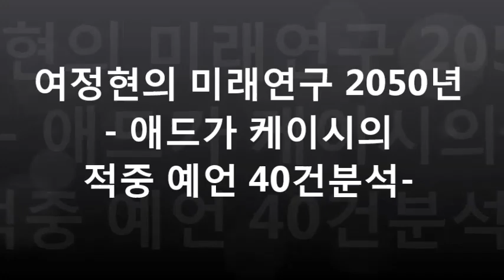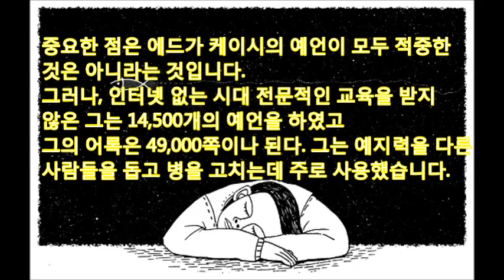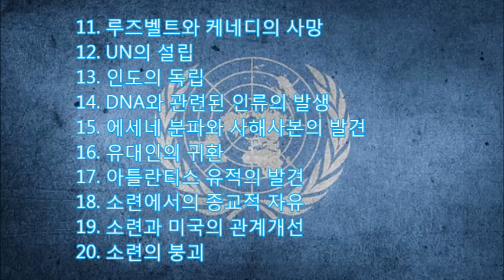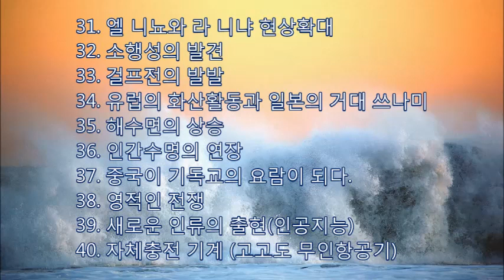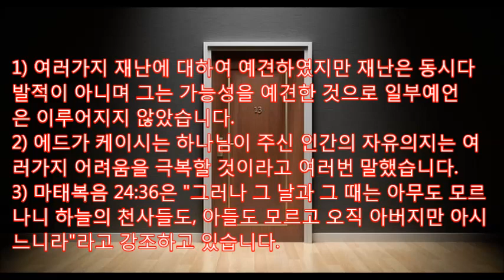[미래예언] 에드가 케이시의 적중예언 40건 분석 잠자는 예언자, 핵심예언 분석,성경10독,예수재림,천년왕국,고비사막 황금도시,자유의지로 극복,윤회사상,서프라이즈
애드가 케이스는 1877년 태어나 2차 대전이 끝나기도 전인 1945년 1월 사망했다.
그는 10살때부터 교회에 다니기 시작했고 12살에는 이미 성경을 10회 이상 읽었다.
1989년 성경을 읽는 도중 날개 달린 여인이 나타나 그의 기도가 응답받았음을 알려주었다.,
애드가 케이시는 소파에 누워,눈을 감고 배위에 손을 올린 후 깊은 잠 또는
명상상태에 빠져서 예언을 하여 '잠자는 예언가'로 알려졌다.

중요한 점은 에드가 케이스의 예언이 모두 적중한것은 아니다.
하지만 인터넷 없는 시대 전문적인 교육을 받지 않은 그는 14,500개의 예언을 하였고
그의 어록은 49,000쪽이나 된다. 그는 예지력을 다른 사람들을 돕고 병을 고치는데 주로 사용했다.
다만 그의 아들도 고칠 수 없엇고, 때로는 환자가 사망한 후 치료법을 내어놓았다.
에드가 케이시의 영어예언은 모호하지만 그의 예언이 적중한 것으로 해석되는 40가지 사례를 골랐다.

1. 자신의 병치유- 발성곤란 등
2. 1929년 미국대공황
3. 스페인 등 외국의 내전
4. 아돌프 히틀러의 등장
5. 1936년 2차대전의 발발
6. 1941년 미국의 2차대전개입
7. 1943년 2차대전 중 결정적인 전투
8. 1945년 전쟁의 종말
9. 미국의 균형추 역할
10. 케이시의 사망
11. 루즈벨트와 케네디의 사망
12. UN의 설립
13. 인도의 독립
14. DNA 등 인류기원의 발견
15. 에세네 분파와 사해사본
16. 유대인의 귀환
17. 아틀란티스의 발견
18. 소련에서의 종교적 자유
19. 소련의 붕괴
20. 소련과 미국의 관계개선

21. 자북극의 이동
22. 다양한 심리적현상의 과학적설명
23. 경기변동의 장기화
24. 항공과 무선통신 산업의 발달
25. 항공산업의 영향력 확대
26. 적외선 투시경의 확대
27. 라디오 통신과 전신산업의 융합
28. 투자에 대한 과학적 기법의 도입
29. 소비재생산 방법의 과학적 분석
30. 혈액으로 질병진단

31. 엘 니뇨와 라 니냐 현상확대
32. 소행성의 발견
33. 걸프전의 발발
34. 유럽의 화산활동과 스나미의 발생
35. 해수면의 상승
36. 인간수명의 연장
37. 중국이 기독교의 요람이 되다.
38. 영적인 전쟁
39. 새로운 인류의 출현(인공지능)
40. 자체충전 기계 (고고도 무인항공기)

아직 이루어지지 않은 애드가 케이시의 예언

1. 예수님의 재림
2. 천년왕국의 도래
3. 고비사막에서 황금도시의 발견
4. 에드가 케이시의 윤회

결론
1) 에드가 케이시는 여러가지 재난이 발생한다고 하였지만
동시다발적이 아니며 재난의 가능성에 대하여 예기하고 있으며, 일부예언은 이루어지지 않았다.
2) 에드가 케이시는 하나님이 주신 인간의 자유의지는 여러가지 어려움을 극복할 것이라고 여러번 말했다.
3) 마태복음 24:36은 그러나 그 날과 그 때는 아무도 모르나니 하늘의 천사들도, 아들도 모르고 오직 아버지만 아시느니라